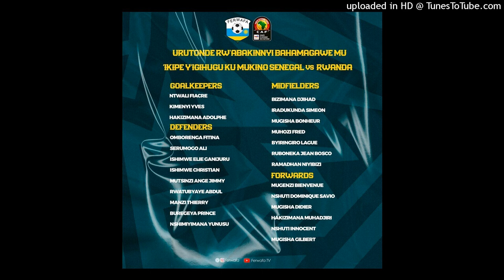UMUTOZA W AMAVUBI ATANGAJE ABAKINNYI BAZAKINA NA SENEGAL KU YA 09.9.2023